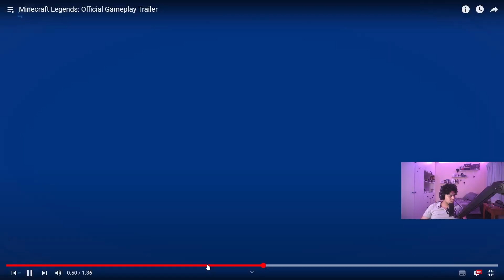ItsNotAJulius Reasts to Minecraft Legends: Official Gameplay Trailer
Logo Design:
Zoe.W

Hosted by:
Matthew.J

Edited by:
Zoe.W
Matthew.J